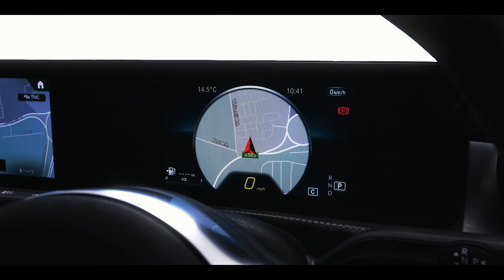MERCEDES-BENZ CLA 200 AMG Line 4dr Tip Auto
Lloyd Select Cars Blackpool is the perfect place to purchase your next vehicle. Experience luxury and sophistication in this stunning Mercedes CLA 200 AMG Line Coupe, finished in a gorgeous Denim Blue Metallic paintwork. The Coupe design makes a bold statement on the road with its distinctive silhouette combining sophistication with a head-turning aesthetic that demands attention. This stylish and alluring vehicle is equipped with the highly coveted AMG Body Styling, enhancing its appearance & performance with 18" AMG 5-Twin-Spoke Alloy Wheels, Diamond Radiator Grille with Pins in Chrome - Single Louvre and Insert in Chrome, Bonnet with Power Domes, Lowered Comfort Suspension, Privacy Glass and the additional AMG Line Exterior Bumper Trim. The interior is bathed in Black Leather upholstery with Anthracite highlight stitching and impresses with its premium texture and exquisite craftsmanship. The luxury interior is meticulously crafted featuring premium materials, ergonomic design and advanced technology that keeps you connected and comfortable on every journey. The 3-Spoke, Flattened Bottom Multi-Function, Nappa Leather Steering Wheel ensures a fingertips and tactile connection to the road, whilst Front Heated Sport Seats will keep you in luxurious comfort. The Thermatic Luxury Automatic Climate Control adds to the convenience, allowing you to enjoy your journey in optimal conditions and with the 7-Inch Digital Drivers Display with Reconfigurable Dials, this feature provides a convenient and attractive way to display vehicle information to the driver, whilst helping to keep their attention on the road. Stay connected and entertained with MBUX and the impressive 10.25-Inch Widescreen, Touch Activated Media Display, which includes satellite navigation, real-time traffic information and smartphone integration, which can also be controlled by the phenomenal Touchpad on the Centre Console. If you prefer, you can change settings on the fly with your voice with the unbelievably impressive "Hey Mercedes" Voice Activation feature. This intelligent Mercedes-Benz makes parking a breeze with Parking Assist, which provides improved visualisation of your parking manoeuvres, thanks to a system of additional sensors and rear assist camera, it will give you peace of mind when trying to manoeuvre into any desired parking space. Immerse yourself in the ultimate auditory experience with the Mercedes-Benz surround sound audio system, adding perfect clarity to your favourite music or podcast. Whether you're navigating city streets or cruising along the open road, this Mercedes-Benz CLA 200 AMG Line Coupe delivers performance, style and luxury in abundance. This meticulously maintained Mercedes-Benz is available right now. Lloyd Select Cars Blackpool invites you to experience the thrill first-hand through a test drive. Elevate your driving experience with a fusion of luxury, style and sophistication.